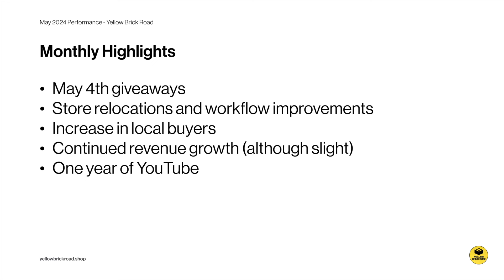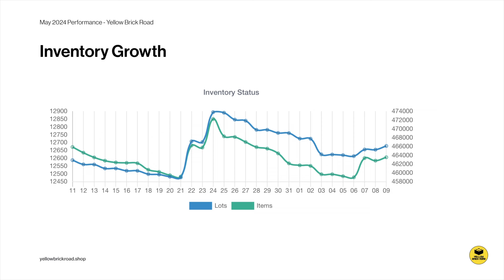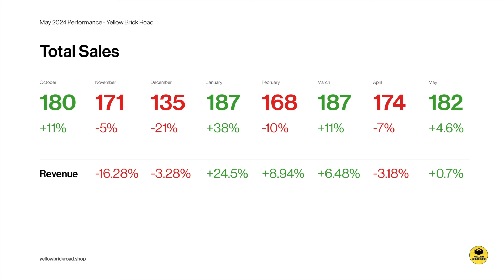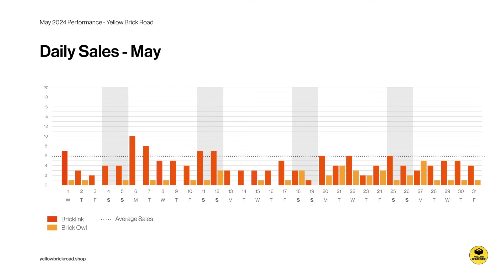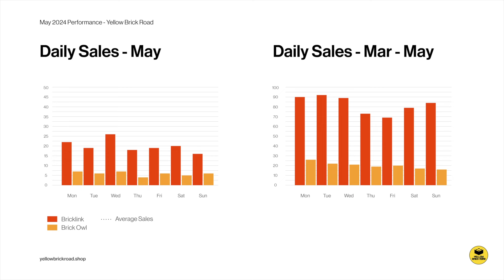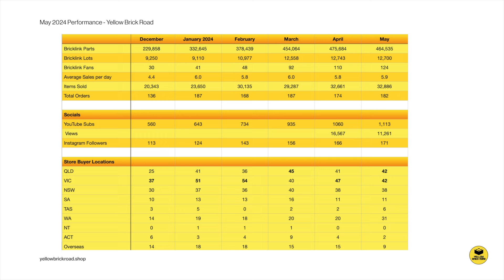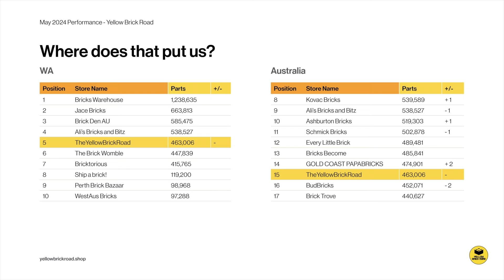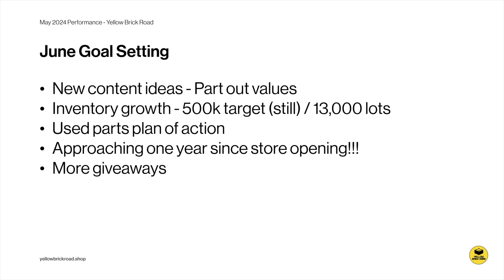Bricklink Store Sales Recap: May 2024 - LEGO Bricklink Store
Welcome to our monthly LEGO Bricklink and Brick Owl store performance review for May 2024! In this video, I dive into the detailed analytics of the store's performance, providing valuable insights for current and aspiring Bricklink or Brick Owl store owners.

What's Inside:

• Revenue Overview: Discover how much our store earned in May and how it compares to previous months.
• Sales Analysis: A breakdown of our total sales, highlighting popular items and trends.
• New vs. Old Inventory: Insights into the performance of newly listed items versus older stock.
• Store Competitiveness: How many other stores were selling similar items and what sets us apart.
• Inventory Stats: The total number of parts sold and the impact on our inventory.
• Average Sales Figures: Detailed statistics on average order value and sales per day.
• Performance Metrics: Key performance indicators and what they mean for your own store's potential.

Whether you're already running a Bricklink/Brick Owl store or just considering starting one, this video will provide you with actionable data and strategies to enhance your store's performance. Join me as I uncover the numbers behind a successful LEGO Bricklink store!

And you can even be a member of Youtube now too and show your support for the channel.